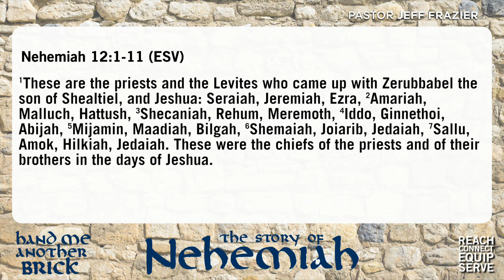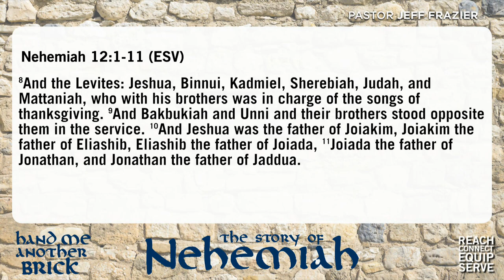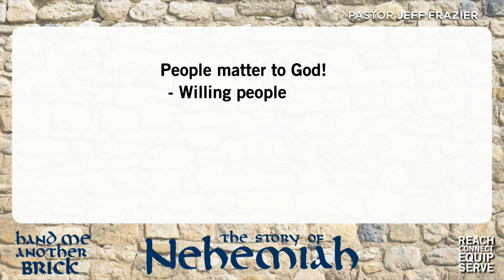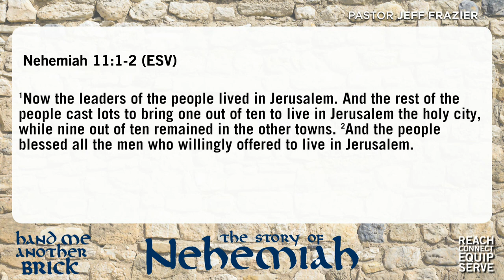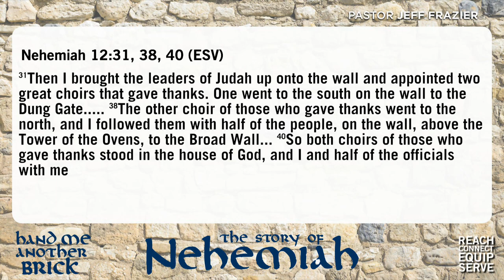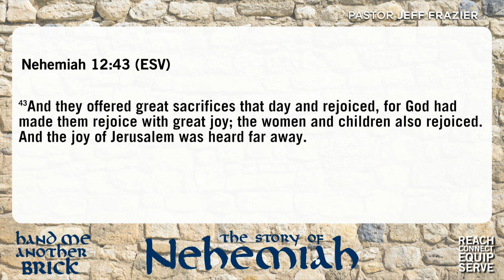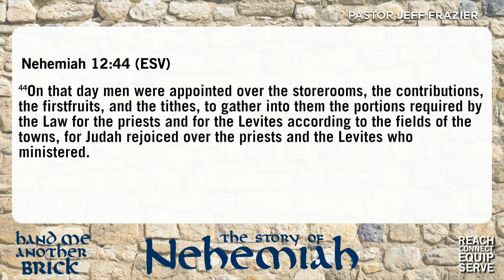8/31/14 - "The Sound of Rejoicing"